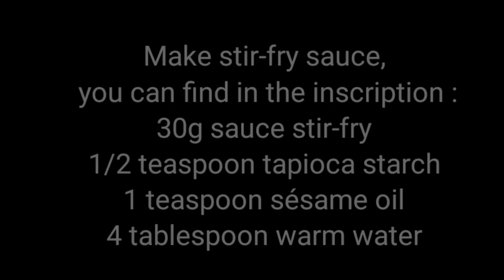Secret Sauce for All Your Stir-Fry Recipes | Shrimp and Broccoli Stir Fry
Elevate Your Palate with Savory Shrimp & Broccoli Stir-Fry
30g sauce stir fry
1/2 teaspoon tapioca starch
1 teaspoon sesame oil
4 tablespoons warm water
3 cloves of garlic
* Method: 365recipecooking complete explanation in video

Don't forget to press the little bell 🔔 If there is a new video, you will be notified immediately 👉

👉👀 Enable HD.